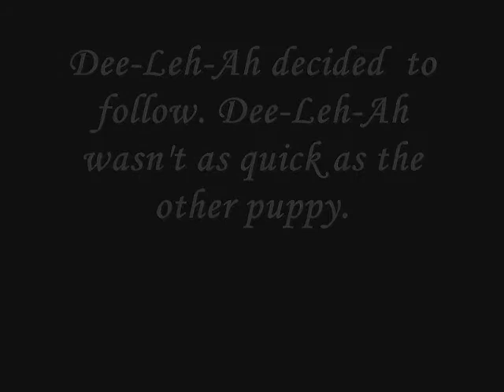In the loving memory Rest In Peace Dee-Leh-Ah.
In the loving memory of Dee-leh-Ah. My little puppy Dee-Leh-Ah's video. I know the song is a break up song but... yeah i didn't have much music on my computer.